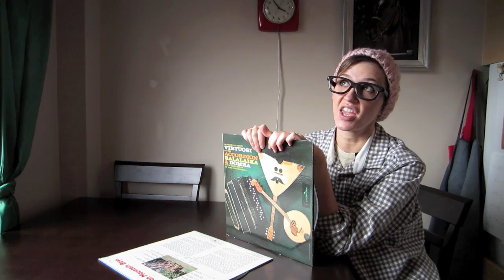Sh*t Accordion Players Say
Featuring Ella, the world female accordionist champion.